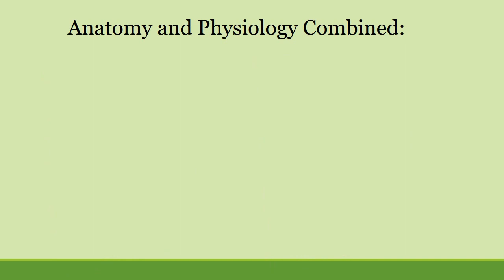Best Textbooks for Anatomy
These are some of the most recommended textbooks of Anatomy for those serious anatomy geeks.